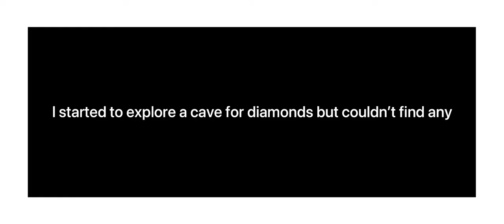very fast mining.exe (ep.3)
i’m sooo happy thanks!

diamonds by ep. 4